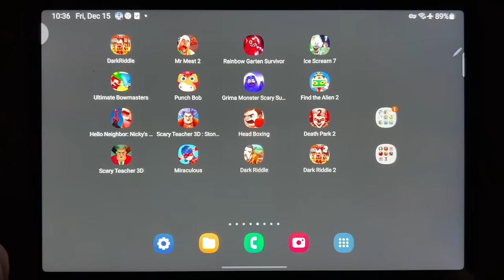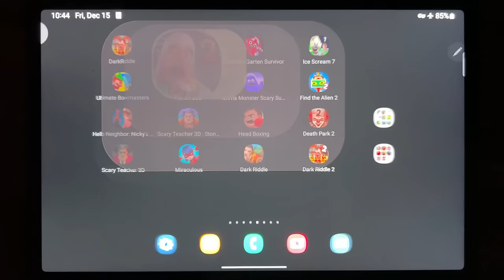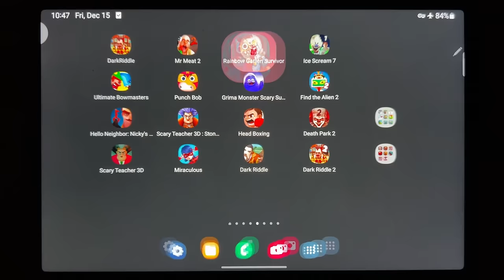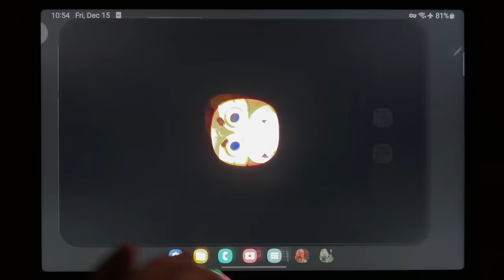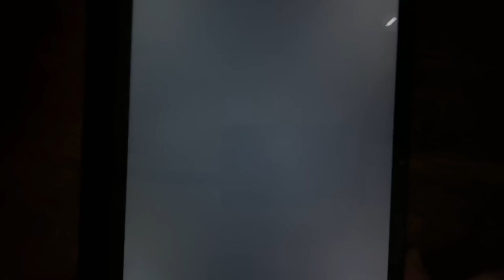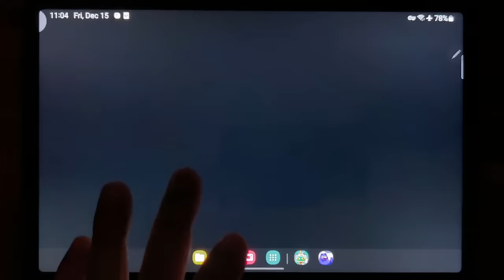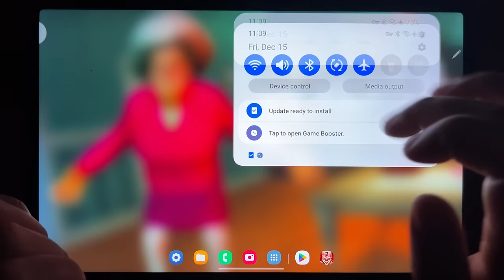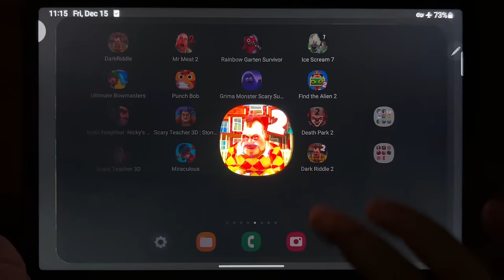Dark Riddle, Mr Meat 2, Rainbow Garten Survivor, Ice Scream 7, Bowmasters, Punch bob, Grimace...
Dark Riddle, Mr Meat 2, Rainbow Garten Survivor, Ice Scream 7, Bowmasters, Punch bob, Grimace Monster Scary Survival, Find the Alien 2, Hello Neighbor: Nickys Diaries, Scary Teacher 3D Stone Age, Head Boxing, Death Park 2, Scary Teacher 3D, Miraculous, Dark Riddle Classic, Dark Riddle 2...